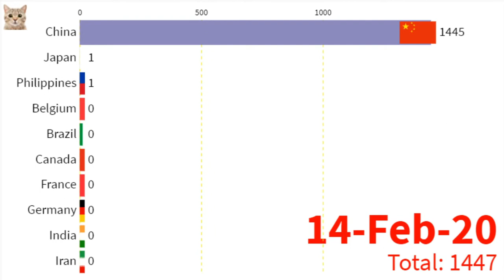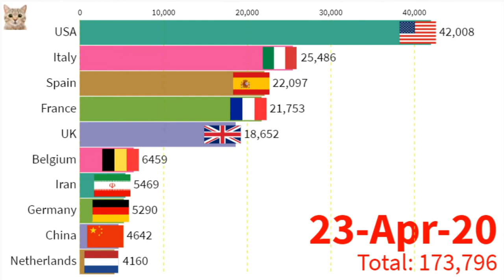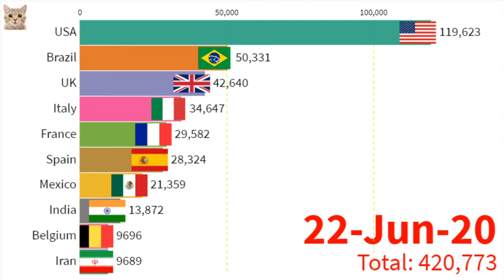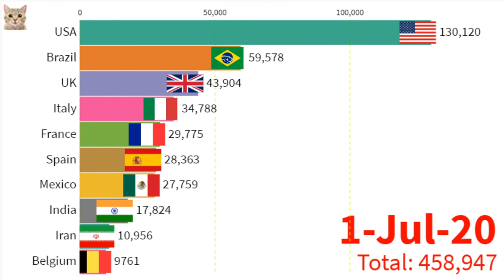Top Ten Country's Covid19 Death Worldwide Till 05 July 2020 The DataLogi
This video shows the Top 10 Country with the maximum number of death caused by Covid19 from 1 February 2020 to 5th July 2020

Current situation Worldwide

86 countries and territories with 100+ deaths.
37 countries with 1,000+ deaths.
9 countries with 10,000+ deaths.
1 country with 100,000+ deaths.

Country
USA
Brazil
UK
Italy
France
Spain
Mexico
India
Iran
Belgium
Germany
Russia
Canada
Peru
 Netherlands
 China
Turkey
Sweden
Switzerland
Portugal
 Japan
 Philippines
South Korea

The World Health Statistics also highlights the need for stronger data and health information systems. Uneven capacities to collect and use accurate, timely, and comparable health statistics, undermining countries’ ability to understand population health trends, develop appropriate policies, allocate resources, and prioritize interventions.